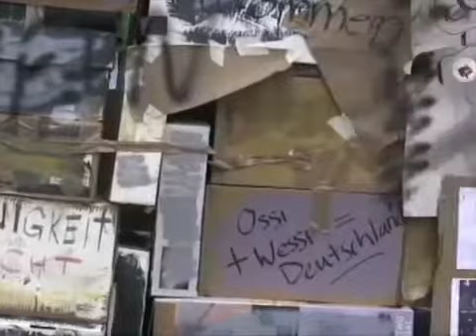'Tear down this wall'